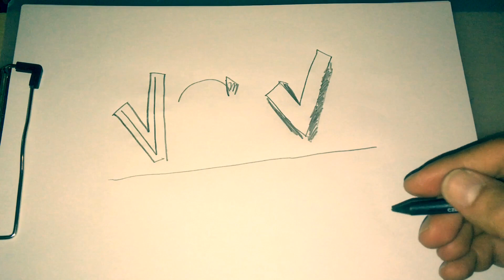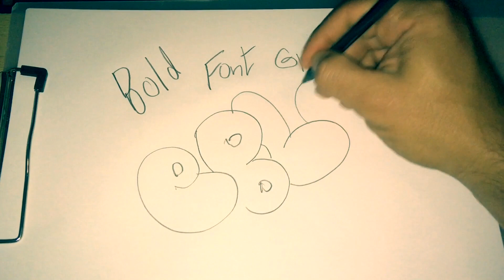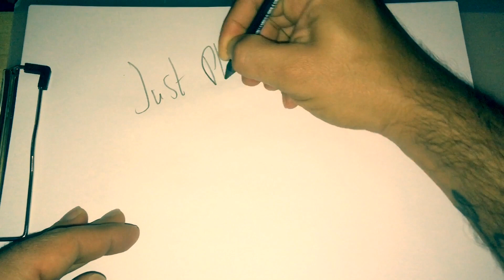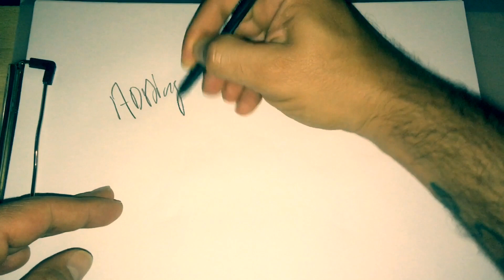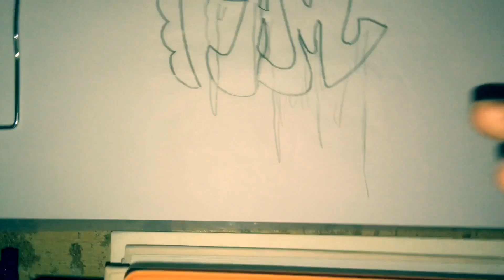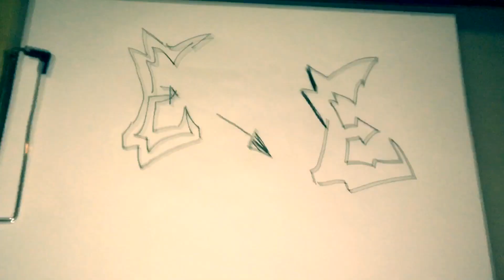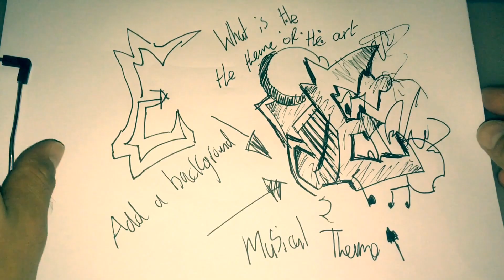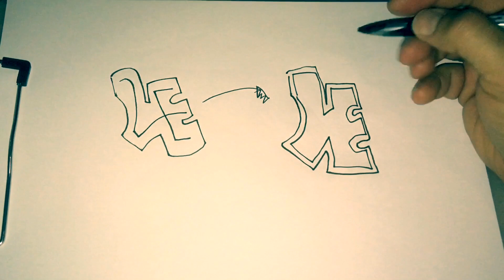(TUTORIAL) FIRST PART HOW TO DRAW LETTERS IN A GRAFFITI STYLE!!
Here I basically demonstrate easy ways on how to draw in a graffiti style, using step to step guides using lines shapes and blocks, in the next video I will be focusing more on inside letter designs and styles, keep watching...